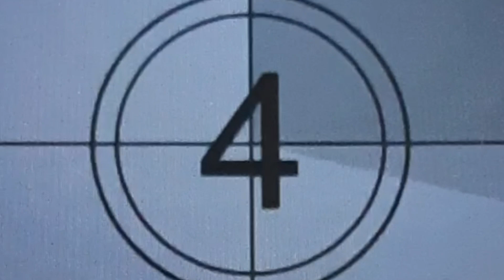GANITO MO LUTUIN ANG PUREFOODS CORNED BEEF SIGURADONG MAPAPA MUKBANG KA SA SARAP!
Hello magandang araw!
Ngayong araw nagluto tayo ng simpleng ulam lang napakadami nating ginagawa ngayon kaya naman madaliang ulam lang tayo ngayon, simple lang ang ating ulam. Simple lang ang luto pero siguradong mapapa unli rice ka!